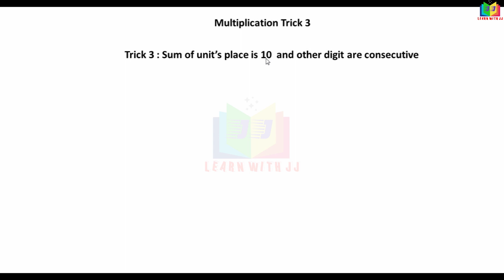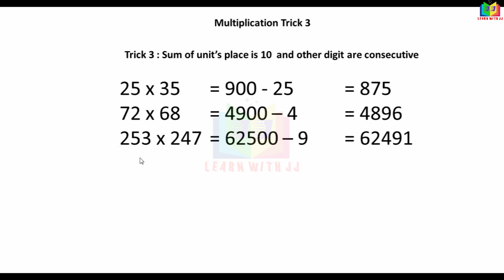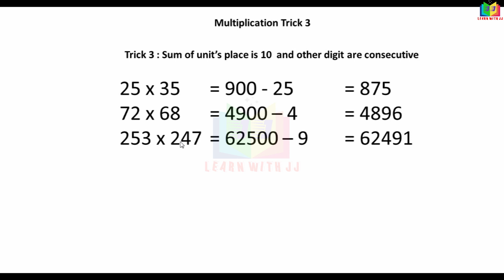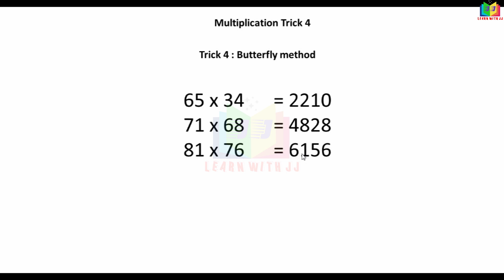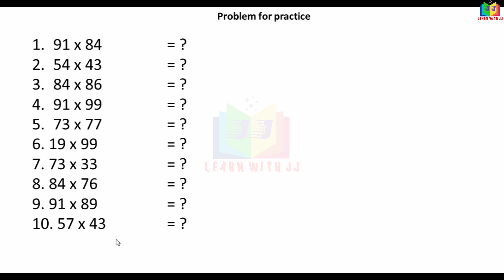Part 13 in Tamil